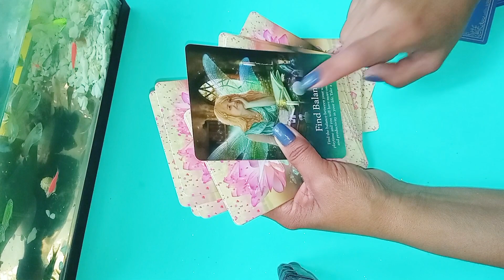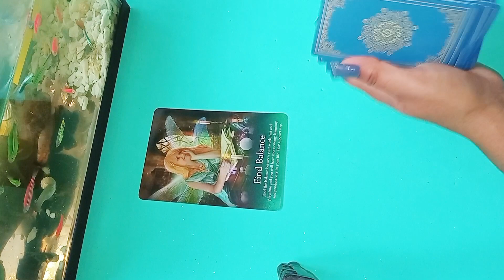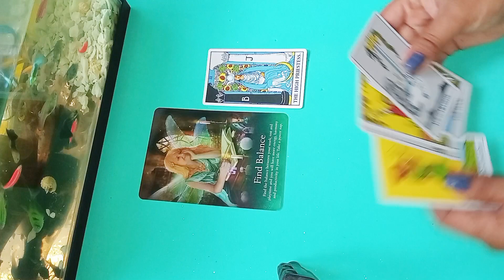verás lo imposible wooo 😱😱divina